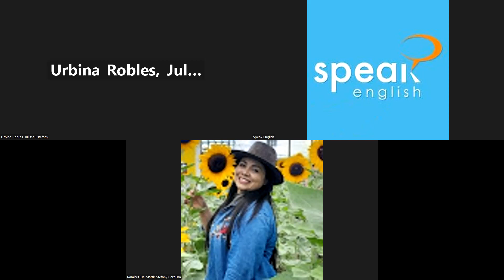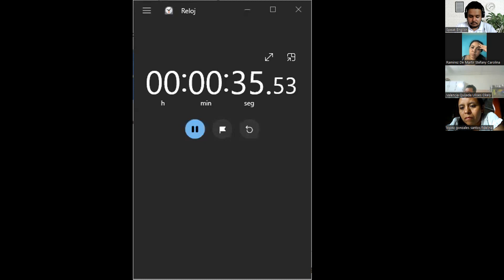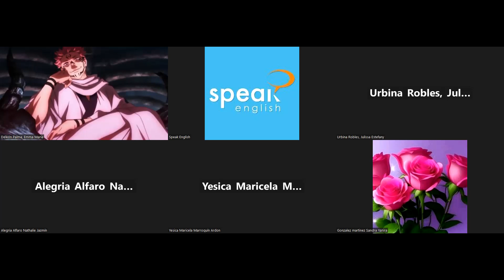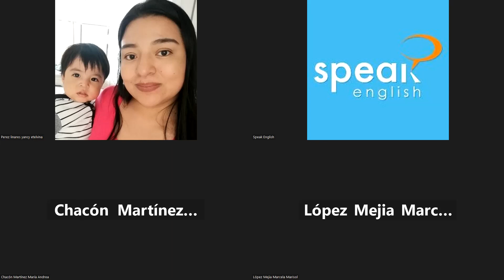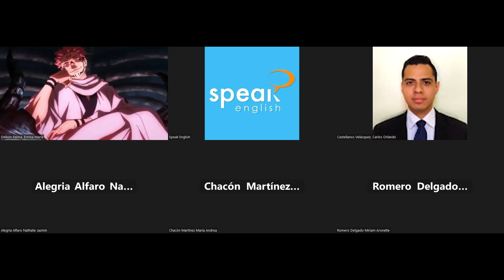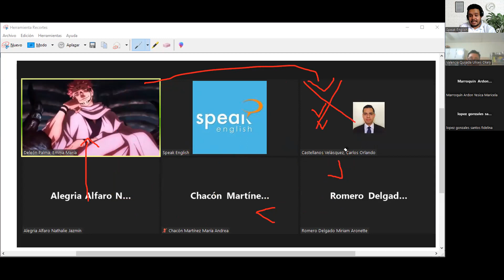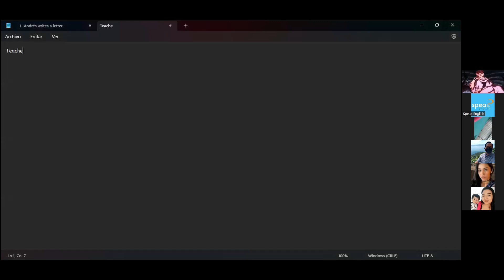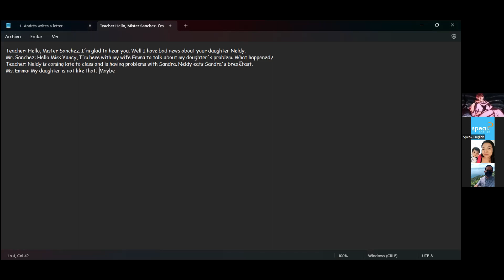Clase 6- 7_09_23 -FI-SPEN-055 P1_4pm - 05_30pm